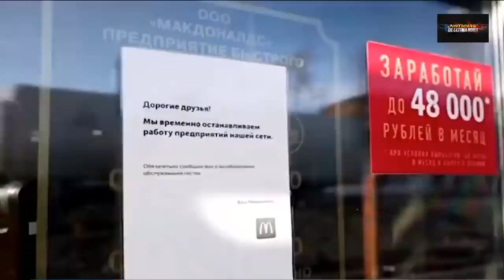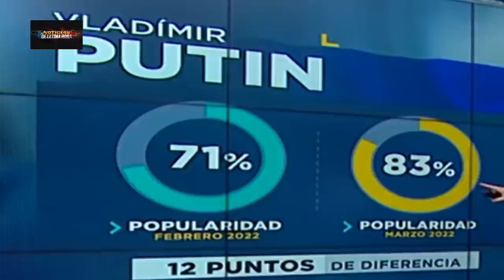PUTIN EL MÁS POPULAR SONDEO RUSIA GOLP3A DOBLE SANCIONA A LA UE NOTICIAS UCRANIA RUSIA 01 ABRIL